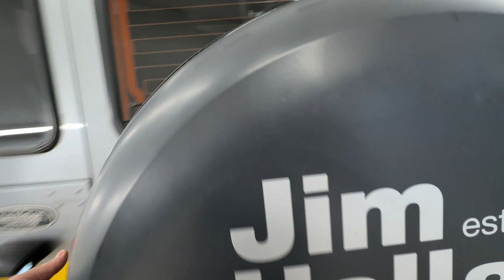Country Car Barford Warwickshire Jim Hallam Defender For Sale